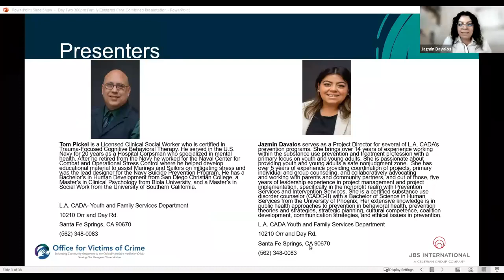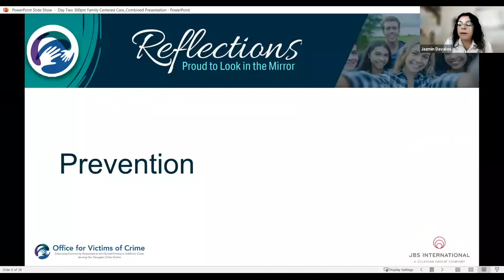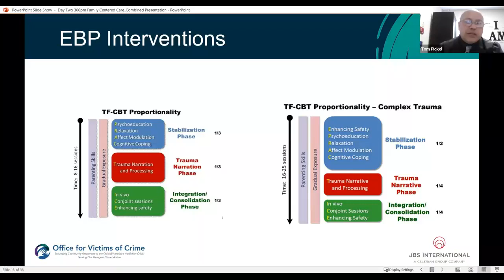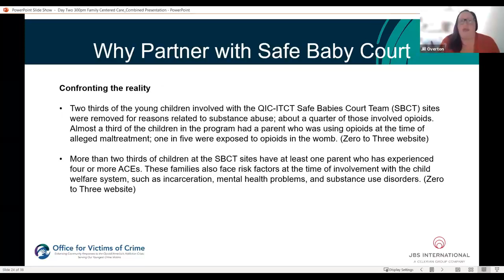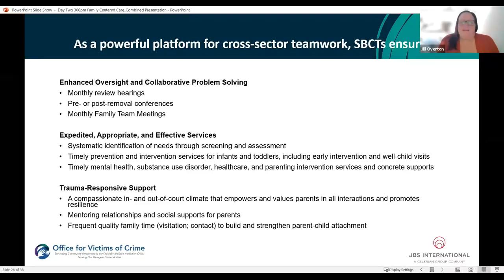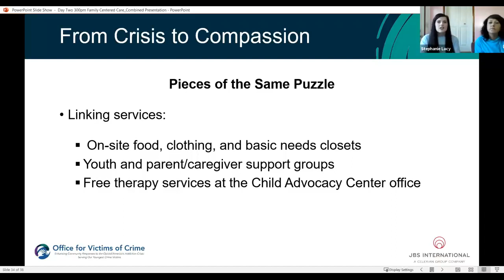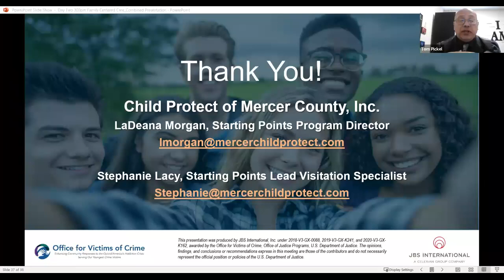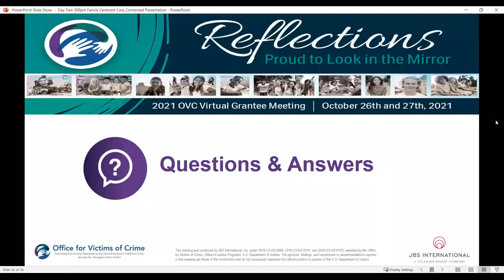2021 OVC Reflections: Proud to Look in the Mirror Family Centered Care & Closing Recording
Description: Having a family member who has a SUD or who misuses substances impacts the entire family. Family-based services acknowledge this connection and the importance of the family in the recovery process and provides for family involvement throughout treatment, including integrating and coordinating services for each family member. Through this approach, the needs of children and youth are addressed in the context of their families by providing direct services, referrals for services, or community planning to increase the opportunities for children and families to work together toward recovery. OVC grantees presenting during this session will focus on interventions to engage families, Safe Baby Court, and therapeutic supervised child welfare visitations.